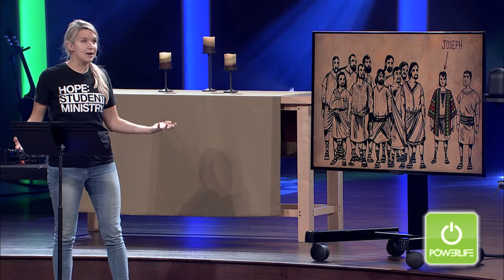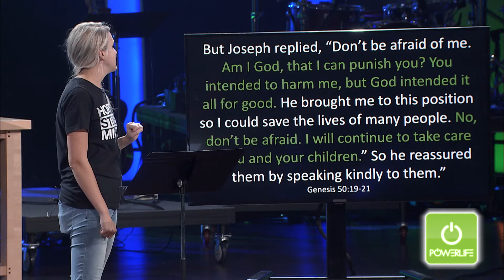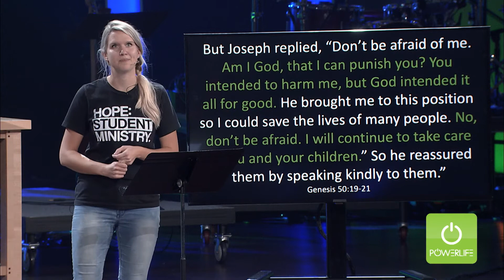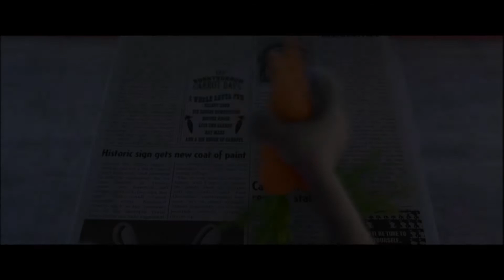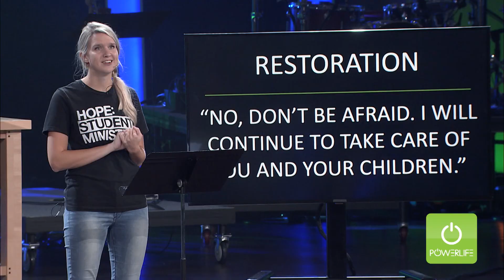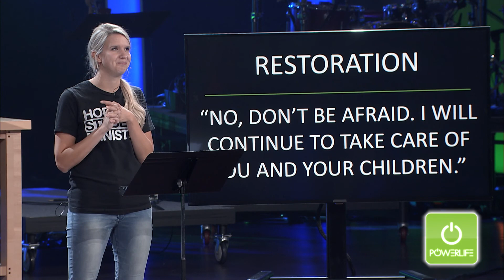"Reuben, Judah & Joseph" 10.7.20